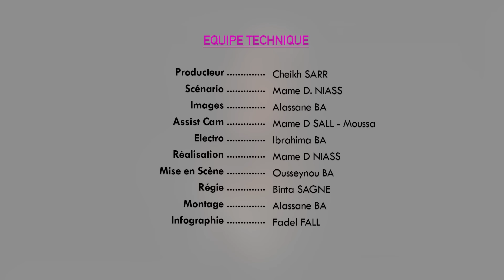AWO Bi - Episode 10 - Saison 3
Fournissez-vous les meilleures vidéos ici Madison, WI, États-Unis et Sénégal. Inscrivez-vous pour plus de vidéos amusantes !
VIRGINIE - SERIE - IDOLES - FAMILLES SENEGALAISE - KARMA - DOUMAN - SEN BESS - VALEURS - Fakelife- Dikonn - Coeur brises - babeel